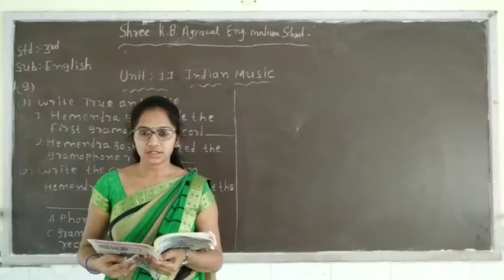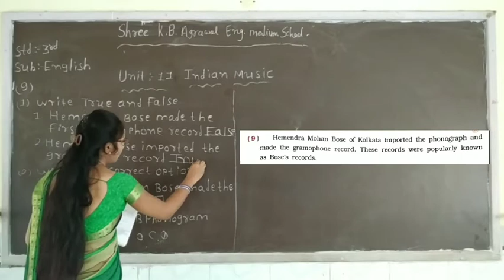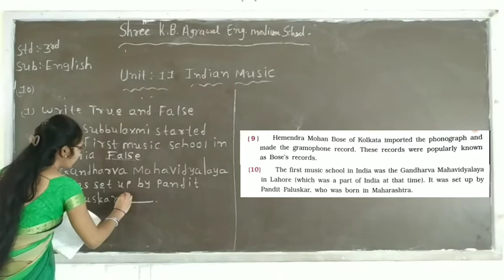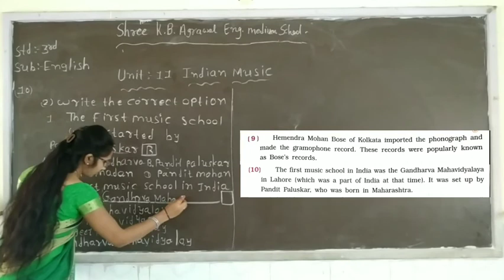STD:- 3 ||English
UNIT:- 11 ||indian music||